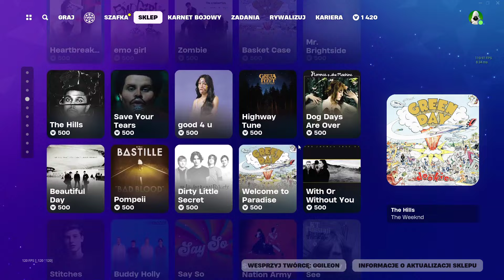SKLEP FORTNITE 14.02.2024 *NOWY SKIN SKRYTY CZEMPION, NOWA EMOTKA JAK NA LEKARSTWO, PLAŻOWA WIEDŹMA*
Spoko sklep.
〰️Nick: YTGileon
SOCIALE